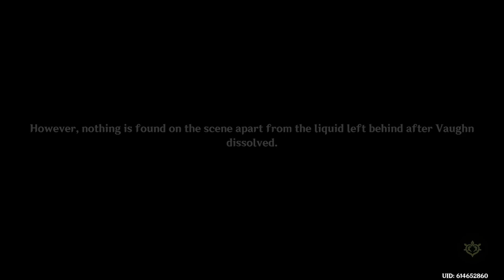Prelude of Blancheur and Noirceur: Act 1 - Lies Cast Shadows Under Gathered Lights - Part 52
Genshin Impact: Archon Quest: Prelude of Blancheur and Noirceur - Chapter IV: Act 1